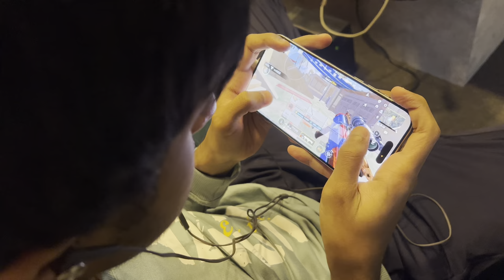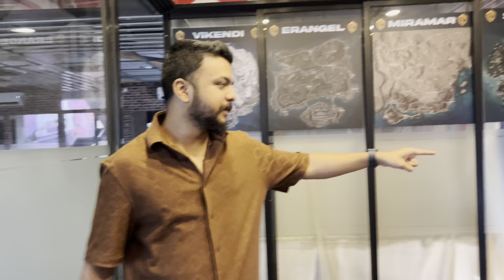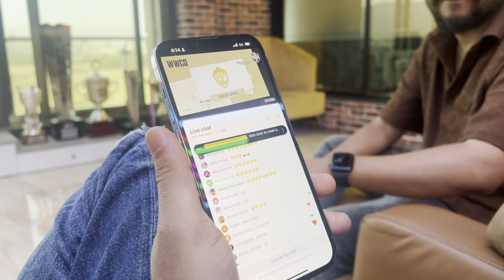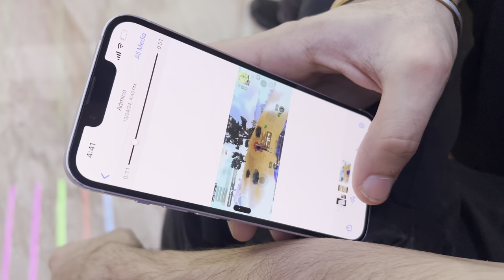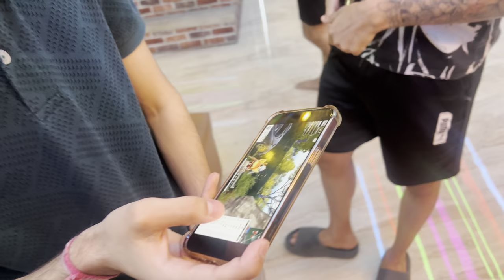GODLIKE NEW TEAM ON TOP BGIS VLOG